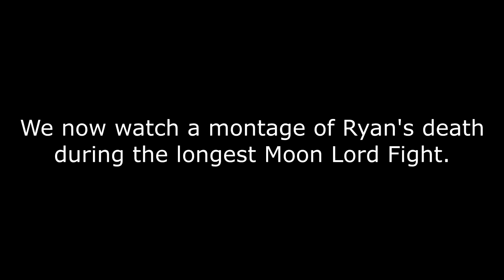turning a Terraria NOOB into a Terraria Veteran... (THE FINALE)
We have watched our Terraria Noob turn into a Terraria Veteran right before our eyes...

Check out Ryan's Twitch and YouTube! -

Pootis helped with thumbnail.